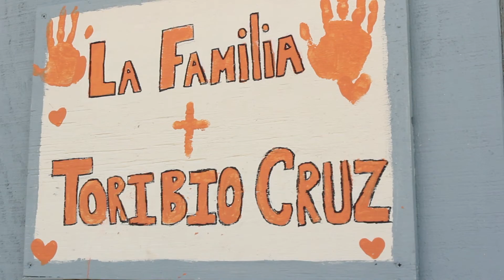YWAM Homes of Hope | Ensenada 2016 | Simi Community Church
A house. Something most people take for granted. This family's life was changed forever by the house that was built this particular weekend.  YWAM takes teams to families in dire need and works to build a house for these familys in one weekend. Here's a look at the team Simi Community Church sent down to Ensenada and the impact God had on this family.

Music Copyright: "Coming Alive" by Evan Craft and "Secret Conversations" by 126ers.